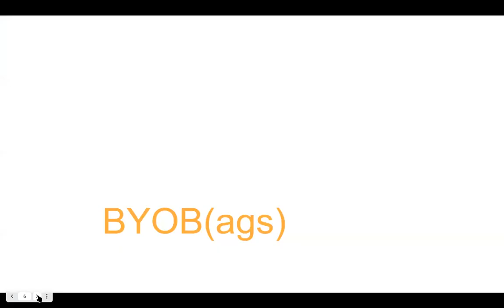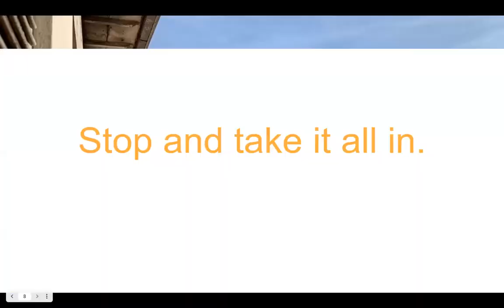Study Abroad Sustainably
Studying abroad will open your eyes to the pressing need for a global effort toward sustainability in our modern age. If you've never thought about studying abroad or if you wondered how you can study abroad while incorporating your passion for sustainability into your course, this video is for you!